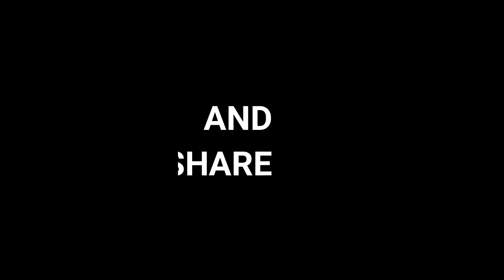How people leaving Dhaka after ending Ijtema 2019 | Rajshahi Express Train